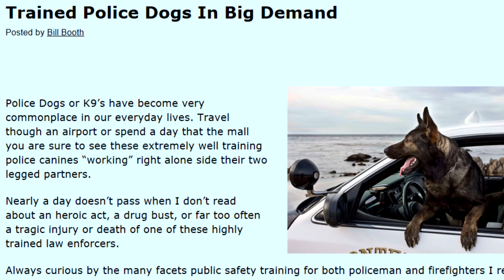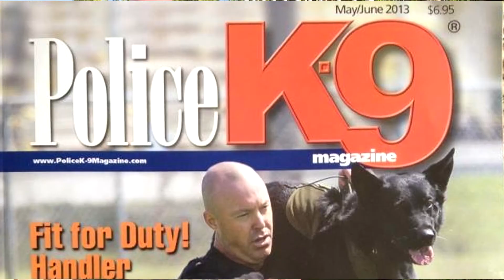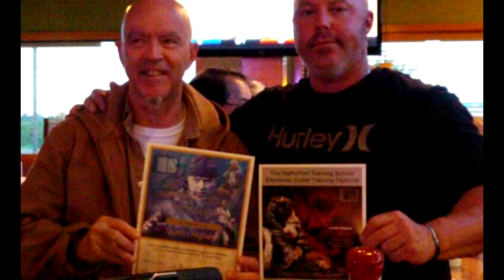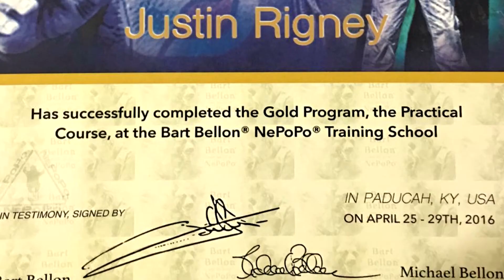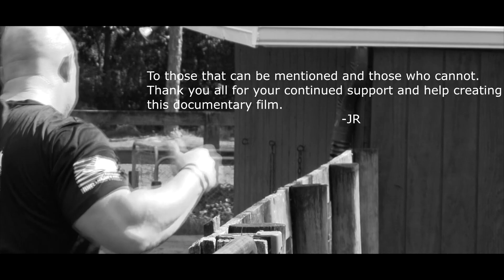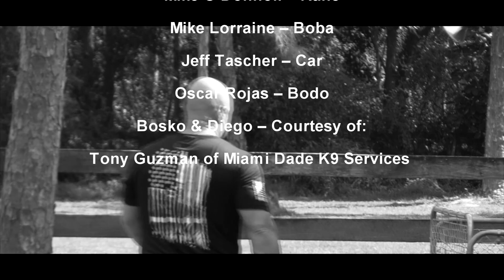Justin Rigney Unleashed Documentary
K9servicesunlimited.com
DogtrainingKnoxville.net
Dog Training, Knoxville TN.